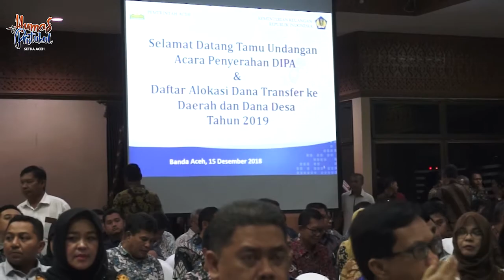Plt Gubernur Aceh Serahkan DIPA 2019